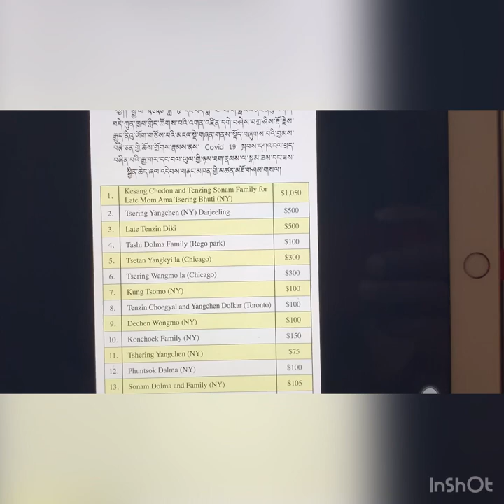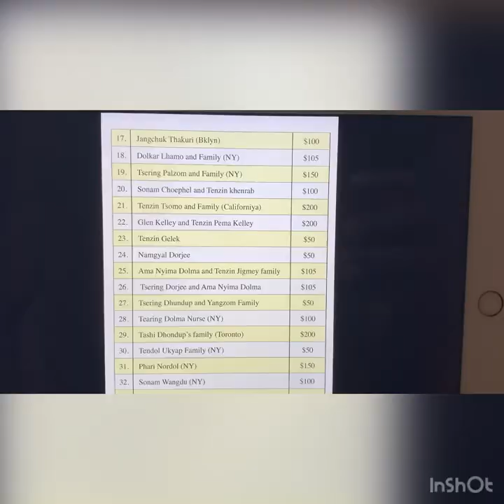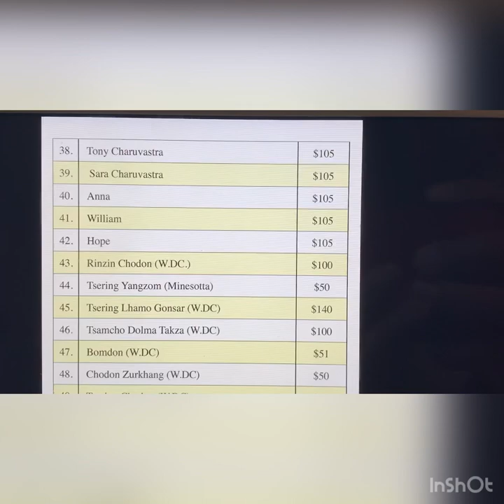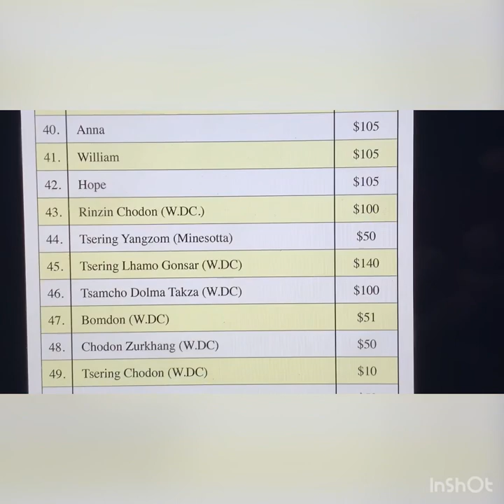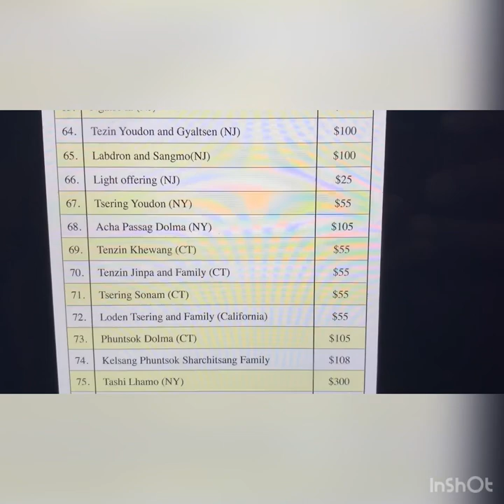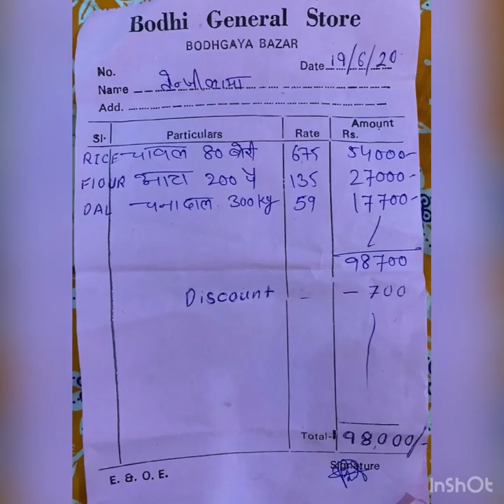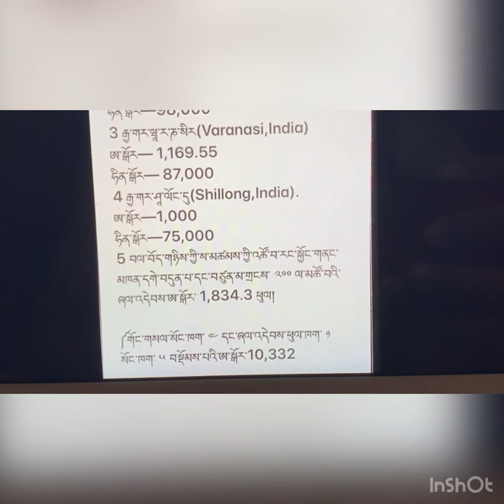youtube video #-4nD3paE7Po